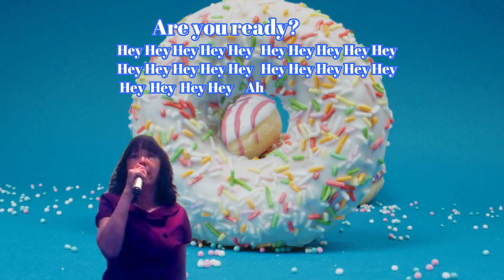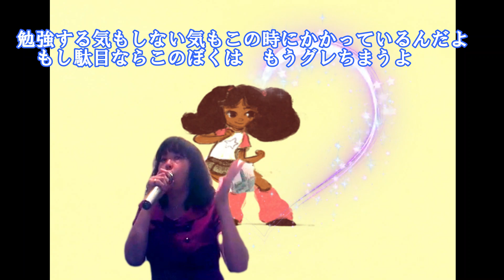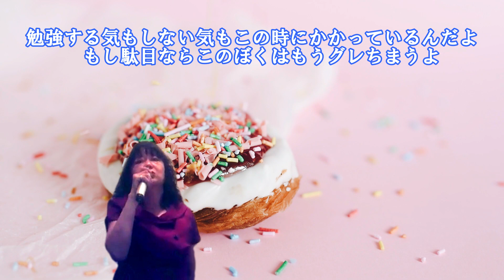学園天国（小泉今日子）👯‍♀️ 歌ってみた👩🎤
皆様　こんにちはぁ🌷🍒🌷皆様　寒い日々が続いていますが、お元気ですか？　やっと右手の怪我もよくなりましたので、明後日は、バレンタインデーですので🍫🎁💗キョンキョンの元気な歌を歌わせて頂きました👩🎤温かくお聴き頂けたら嬉しいです👩🎤🌷🍒🌷
歌：小泉今日子      作詞：阿久悠   作曲：井上忠夫
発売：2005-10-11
Hey Hey Hey Hey Hey (Hey Hey Hey Hey Hey)
Hey (Hey) Hey (Hey) Hey (Hey) Hey (Hey) Ah

あいつもこいつもあの席を ただ一つねらっているんだよ
このクラスで一番の 美人の隣りを

あーみんなライバルさ
あーいのちがけだよ Oh yeah yeah yeah

運命の女神さまよ
このぼくにほほえんで
一度だけでも

勉強する気もしない気も
この時にかかっているんだよ
もし駄目ならこのぼくは
もうグレちまうよ

二枚目気どりの秀才や あのいやな悪党番長も
胸はずませ待っている どの席になるか

あーあの横顔を
あーみつめられたら Oh yeah yeah yeah

授業中天国だよ
このぼくにしあわせを
与えておくれ